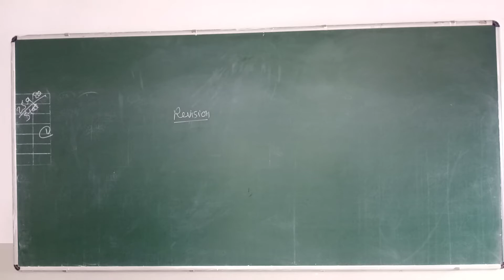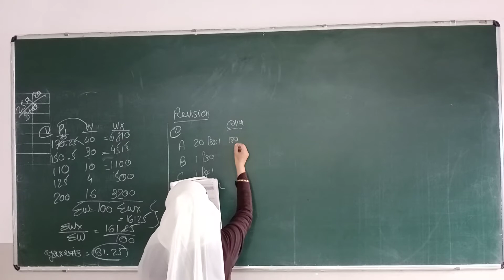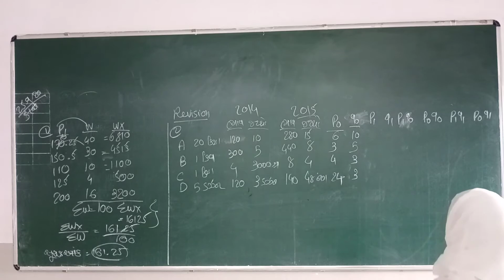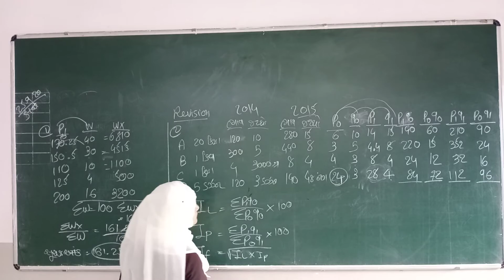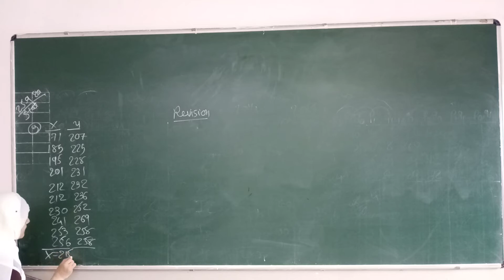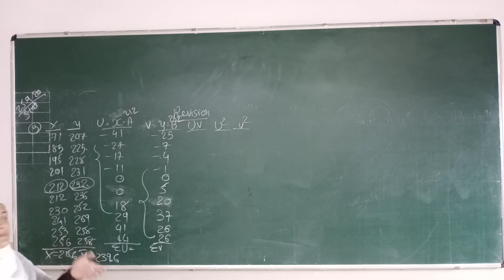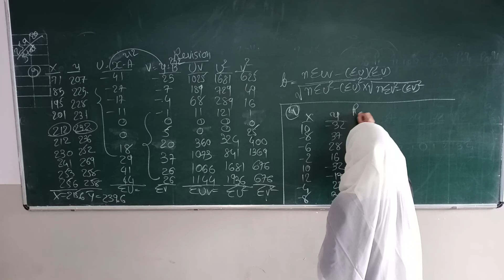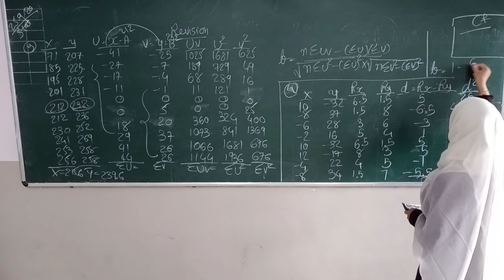std:12 sub:stat revision 25/9/20